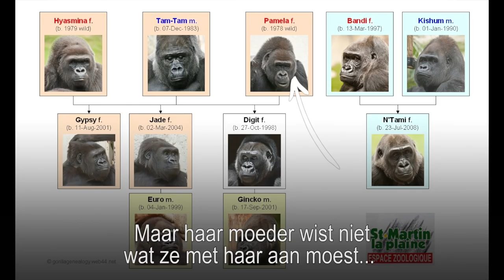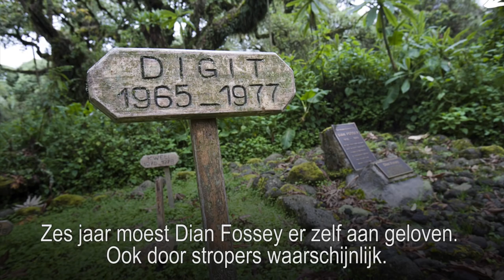Aarsman Collectie: dit stel voedde aap Digit op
Kijk, daar in het midden: gorilla Digit, grootgebracht in het huis van de oprichters van een dierentuin in Zuid-Frankrijk. Hans Aarsman over de bedreigde diersoort en over een aap die uit het raam plast.